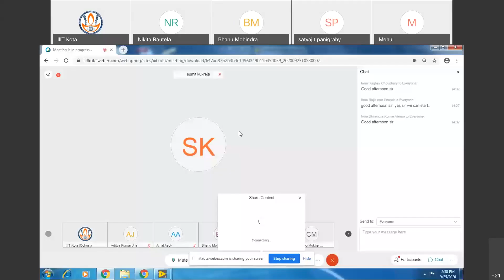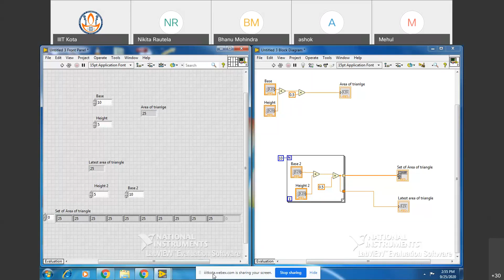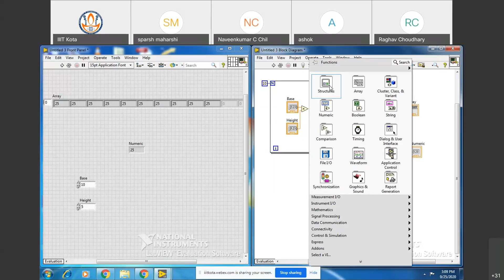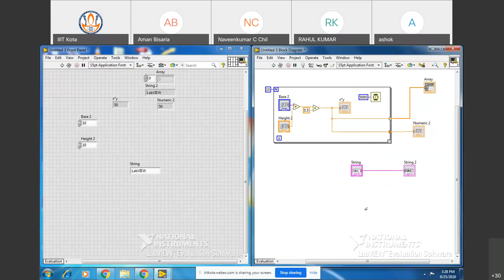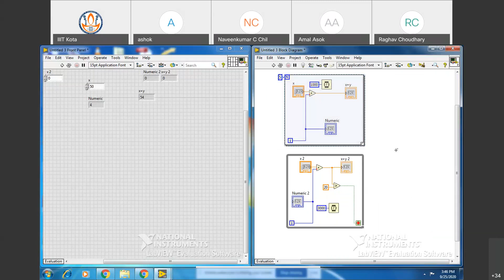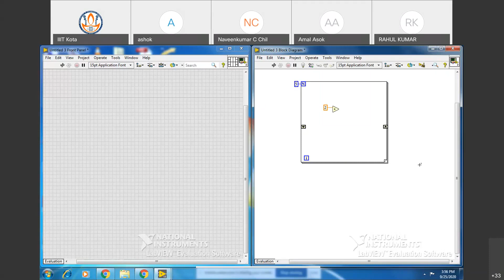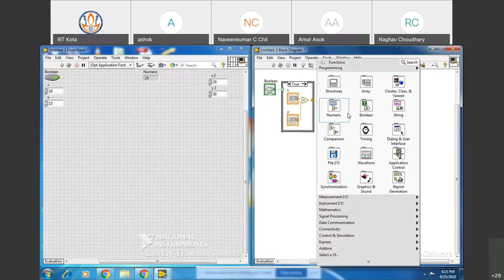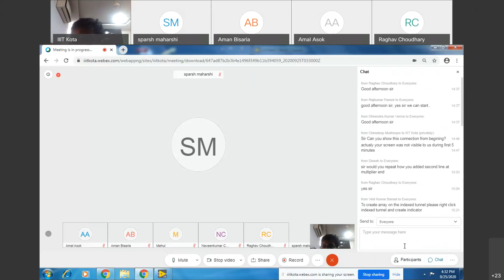Day01 Session02 Hands On Introduction to LabVIEW and its Applications 20200925 0859 2